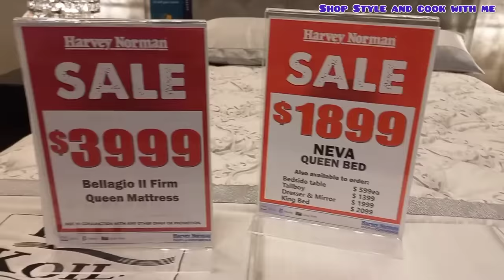Furniture shopping in Australia | Bedroom furniture shopping at Harvey Norman in Melbourne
Hi everyone,

If you are new to Australia and looking to buy some furniture for your bedroom than checkout this video.  Drop and queries in comment box if you want to learn about shopping in Australia and life In Australia.

Note: This video is non promotional